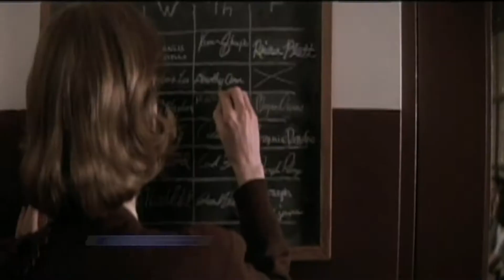Marcel Simoneau Reel 2019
Marcel Simoneau Acting Reel.